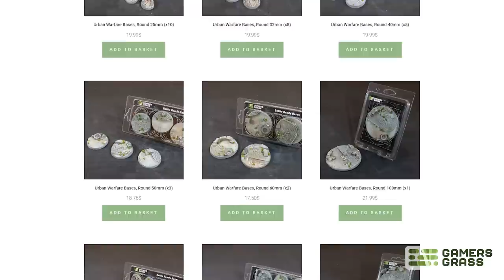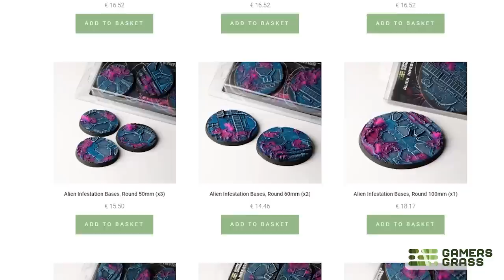TTRPGs VS. Mini War Games - Which is Best?! | S4E8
On this week's episode of Trapped Under Plastic, Scott and Jon go head to head. Which is the best, TTRPGs or Miniature War Games?

00:00 Start
00:38 Preamble Ramble
40:14 What We Painted
59:26 Topic Discussion
01:59:46 News